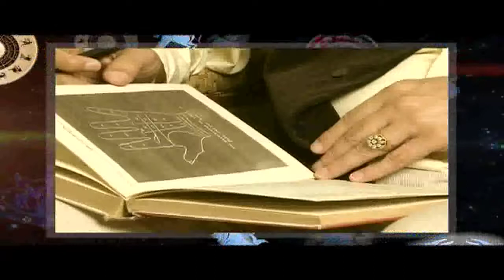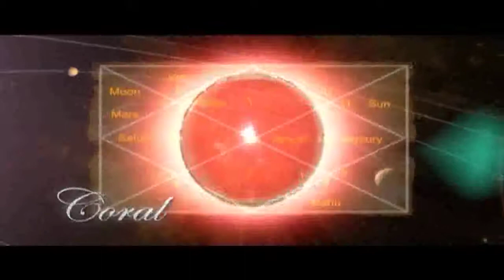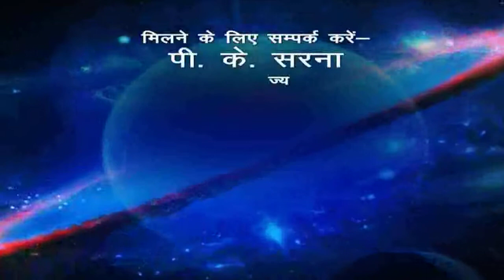P K Sarna | Horoscope Consultation | Astrology Solutions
Impact of Moon on inhabitants of the earth:
Moon is the closest heavenly body to the earth. Any topsy-turvy on its surface casts its impact on the ocean and the living beings of the earth. Researchers have confirmed that ratio of salt in ocean water is similar to that of a human body, i.e. 65% water and 35% salt. On 'Amavasya', less cases of insanity are found but more cases have been recorded on 'Poornima'.
Astrology-suggestions on second marriage and career:
• 'Mesh' lagan, Lagnesh and Mangal in 4th house, state of Ketu in Shukra, Moon in its house, Surya and Brihaspati are in Maaran-kaaran and Rahu and Ketu in mool-trikona display bad health.
• State of Surya indicates improvement in marital relation and career later.
• State of Shukra points towards settlement in foreign country.
• The state of Brihaspati, Mangal and Buddha need to be improved. So, worship them and do 'Mantra-pathh' of these plants.
• Wear white cloth on Friday and yellow on Thursday for bringing smoothness in marital life.
Astrology-suggestions for late marriage:
• A person whose Brihaspati is in 4th house causes problems if his/her lagan is Sagittarius, Lagnesh is in 12th house, Shani is of 'Neech' star, Moon is of 'Uchcha' and Mercury is in Ketu's 8th and 5th house.
• Jupiter in 4th house of Shani denies possibility of marriage.
• State of Buddha reveals love-marriage on cards.
• Worship Brihaspati-griha and wear rudraksha of 7, 11 along with 2 mukhi.
Vastu-tips for removing instability in job:
• The entrance door of house or office in the northwest direction causes instability in job.
• No window should be fixed at the back of the chair in the office.  If there is any window, close it and hang a scenery there of mountain or hill.
Palmistry:
• Too hard hands along with crosses and nets depict problematic life.
• Too soft hand manifests imprisonment in dilemma.
• Pink hands having good skin and texture along with balanced fingers are referred as the best.
• Heavy hands with broad palm bring good luck.
• Crosses are bad indications.
• Cross on Buddha favors to be a liar and reveals disturbances in married life.
• Cross on Surya brings bad name and eye related problems.
• Cross on Brihaspati warns against head injury but assures to get good in-laws.
• Cross on Shukra denotes multiple affairs.